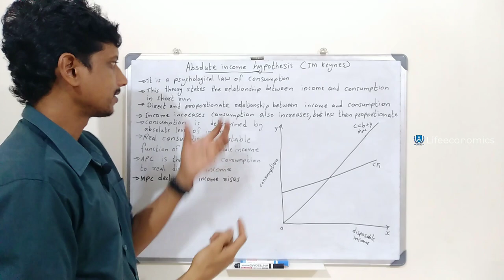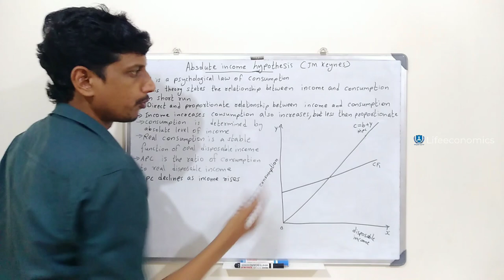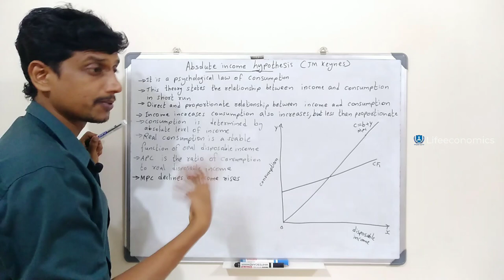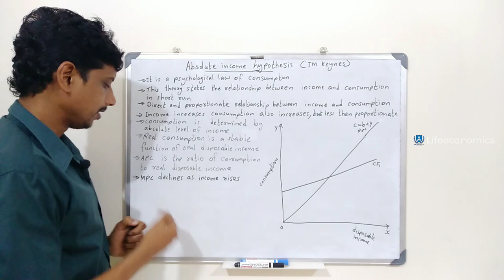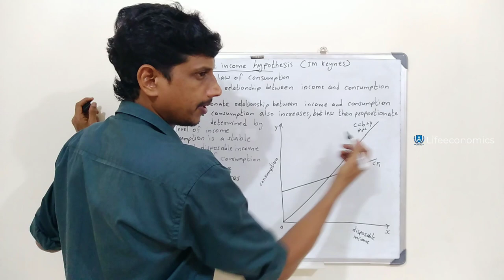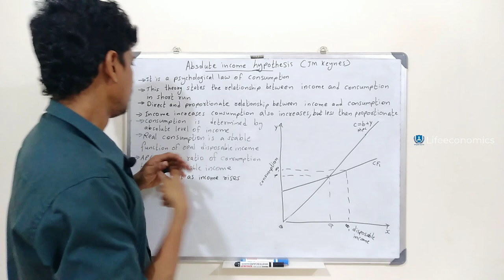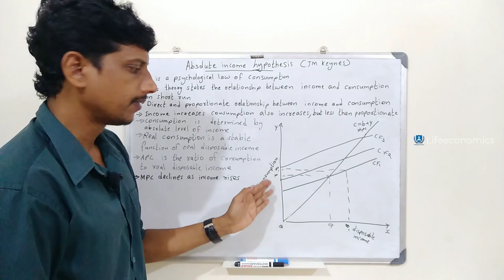Absolute income hypothesis | Malayalam | Deepesh Manoharan | LIFE ECONOMICS